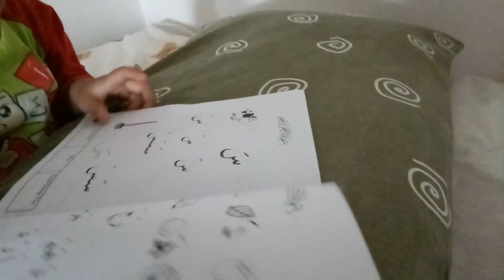Eps.114 Jangan lupa ngaji ya # Tinggal di New Zealand